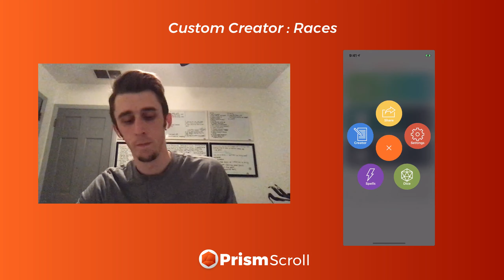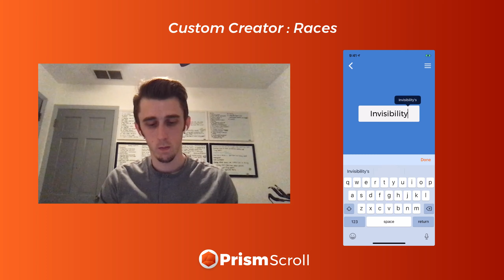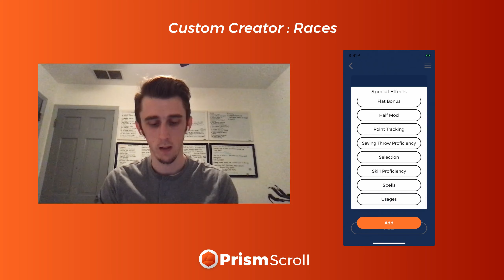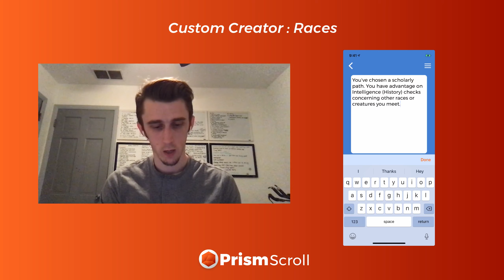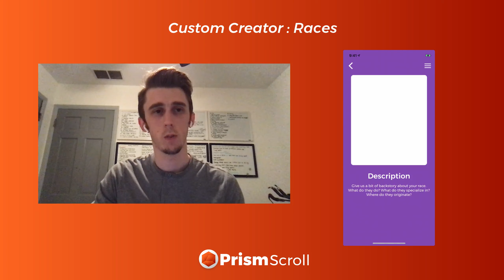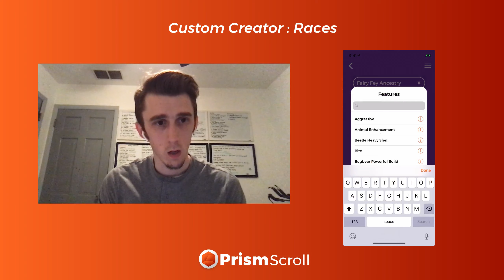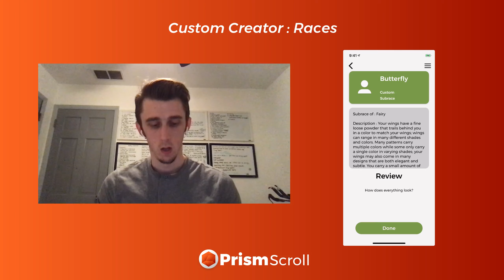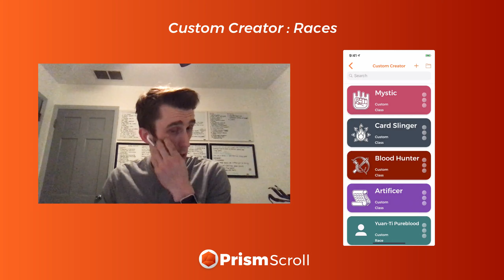PrismScroll - Custom Creator - Races - Fairy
Another stream-like/casual video about how to create a race in  the custom creator!
1. Create the features for the race/subrace
2. Create the race
3. Create the subrace and attached them to the race
4. Done!

You can find the files to import into your app on our discord channel with a bunch of other stuff htat people have created!

Connect!
2. reviews, we always respond!
3. Instagram (@prismscroll)
4. twitter (@prismscroll)
5. facebook (@prismscroll)